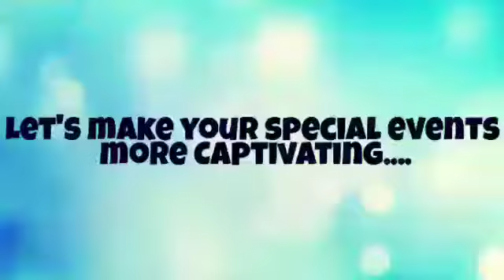Tia Sodi Host all Types Of Events 09891478183 Delhi Gurgaon Dwarka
Tia Sodi Host all Types Of Events 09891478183 Delhi Gurgaon Dwarka 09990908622